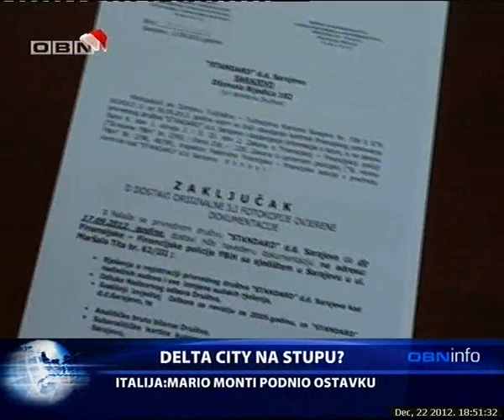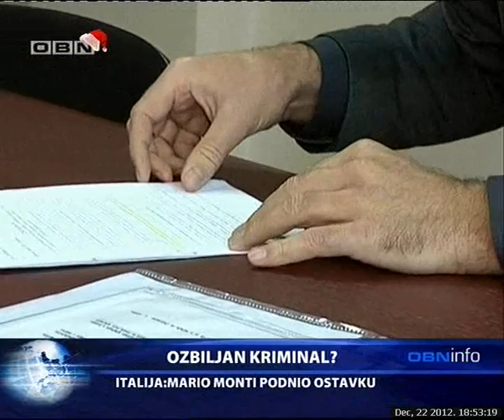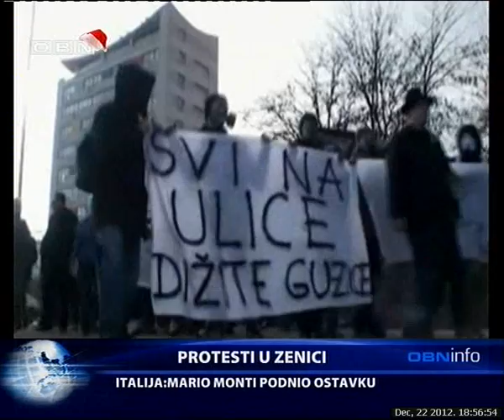OBN INFO 221212 1